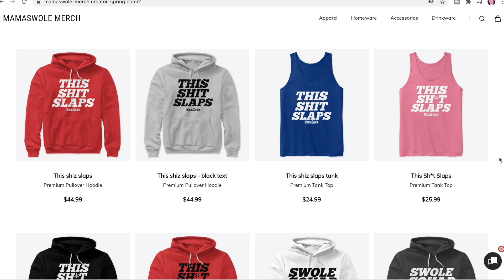Mental Health struggles, body count, will I collab with Revival Fitness again? A long overdue Q&A !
Hello my bbs! In this video today we have a lil Q&A! We're gonna discuss mental health, Revival Fitness, & future plans/goals! It's been awhile since we've done one of these, I hope ya'll enjoy and if you do make sure to give this video a LIKE:)

FAQ:
1.Who is Mama Swole?
She's your mother, your swole mother.

2. What does she do?
She is a certified Exercise Physiologist through the American College of Sports Medicine and is a fitness content creator.

3. What is her background?
She graduated with her Bachelor's Degree in Exercise Science from Kent State University. Shortly after, she passed her certification & moved to Italy where she trained Air Force personnel. She then followed her dreams & moved to Los Angeles where she now resides & is pursuing her passions of being a fitness trainer & influencer.

4. Is she actually a mother?
No. Children irk her.
However,
You are all her swole bbs :)

SUGGESTED PRODUCTS :
CHEWING GUM:

EQUIPMENT I USE TO FILM:
-CAMERA: